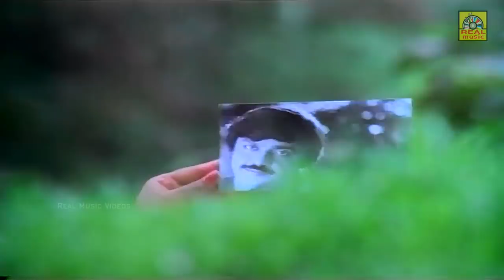இரவில் மன அமைதிக்கு கேட்க இனிய இளையராஜா பாடல்கள் # Iravil Ketka ilaiyaraja Padalgal # Cinema Songs.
Ilaiyaraaja (born 2 June 1943 as Gnanathesikan) is an Indian film composer who works in the South Indian cinema, predominantly in Tamil since the mid 1970s. Regarded as the greatest Indian music composer, Ilaiyaraaja is also an instrumentalist, conductor, singer and songwriter.[1] He has composed more than 6500 songs and provided film scores for more than 1000 films.[2][3] Being the first Asian to compose a full symphony performed by the Royal Philharmonic Orchestra in London, Ilaiyaraaja is known to have written the entire symphony of 3-movements in just 13 days which has never been done before in the world.[4][5] According to Achille Forler, member of Indian Performing Right Society, the kind of stellar body of work that Ilaiyaraaja has created in the last 40 years should have placed him among the world’s Top 10 wealthiest composers, somewhere between Andrew Lloyd Webber ($1.2 billion) and Mick Jagger (over $300 million).[6] Popular world cinema portal "Taste of Cinema" placed Ilaiyaraaja at the 9th position in its list of 25 greatest film composers in the history of cinema, thus becoming the only Indian composer to feature in that list.[7]

Singers S. P. Balasubrahmanyam, K. S. Chithra and S. Janaki have sung most of their greatest hits in his music. He integrated folk with western classical music in Tamil cinema and introduced western musical sensibilities into the South Indian musical mainstream. Ilaiyaraja is also known for creating music by fusing symphonic orchestration with traditional Indian instrumentation, often performed by the Budapest Symphony Orchestra. In 1993, he organised a full symphony performed by the Royal Philharmonic Orchestra in London and thus became the First Indian to compose a full symphony,[8] with Ravi Shankar being the only other Indian to do so. He is also the first Asian to compose a full symphony performed by the Royal Philharmonic Orchestra.[9] He has won five Indian National Film Awards (the highest film honor in India); three for Best Music Direction and two for Best Background Score.[10] He is also a recipient of the prestigious NTR National Award presented by the government of Andhra Pradesh in 2004.[11] In 2010 he has received the Padma Bhushan, awarded by the Government of India and in 2018 he was presented the Padma Vibhushan award which is the second-highest civilian award of the Republic of India.[12][13]

In the 2000s, he composed a variety of non-film music, including religious and devotional songs, an oratorio and world music. He is usually referred as Isaignani (Musical Genius), or as the Maestro.[14] Ilaiyaraja is a gold medalist in classical guitar from Trinity College of Music, London. In 2003, according to an international poll conducted by BBC, more than half-a million people from 165 countries voted his composition Rakkamma Kaiya Thattu from the 1991 film Thalapathi as the fourth in the world's top 10 most popular songs of all time.[15] He was also nominated in the Best Indian album Music Awards category[16] at US based Just Plain Folks Music Organization, which is the largest grassroots music organization in the world, and stood third for his "Music Journey: Live in Italy".[16] In 2012, he received the Sangeet Natak Akademi Award for his creative and experimental works in the music field.[17] In 2014, he has been chosen for his outstanding contribution to the Indian film music and was awarded the SIES Sri Chandrasekarendra Saraswati National Eminence award.[18][19] In 2015, he was also honoured with the Centenary Award for lifetime achievement at the 46th International Film Festival of India (IFFI) at Panaji, Goa.[20] On December 31, 2015, he was nominated by the Kerala Government for Nishagandi Puraskaram, the top award conferred by the Kerala Government's Tourism Ministry, for his artistic excellence and contributions to the Indian film industry.[21]

One of his compositions was part of the playlist for the opening ceremony of the 2012 London Olympics, directed by acclaimed Oscar-winning filmmaker Danny Boyle of Slumdog Millionaire fame.[22] In a poll conducted by CNN-IBN celebrating 100 years of Indian cinema in 2013, Ilaiyaraaja was voted as the all-time greatest film-music director of India with a maximum of 49%.[23]